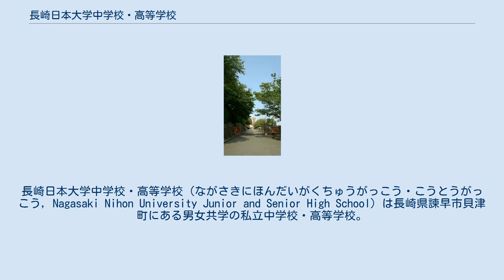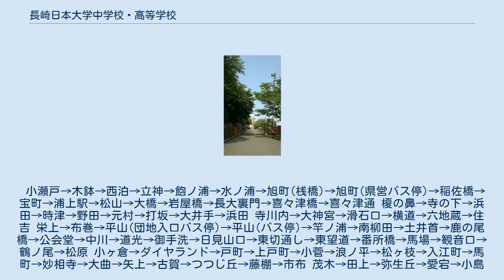長崎日本大学中学校・高等学校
長崎日本大学中学校・高等学校（ながさきにほんだいがくちゅうがっこう・こうとうがっこう, Nagasaki Nihon University Junior and Senior High School）は長崎県諫早市貝津町にある男女共学の私立中学校・高等学校。
学校法人長崎日本大学学園の運営する日本大学準付属校で、中高一貫教育を行っている。
高校は、長崎県一のマンモス校で進学率も高い。
 略称は「長崎日大」で、地元では単に「日大」と略されることもある。
 3学期制。
 小瀬戸→木鉢→西泊→立神→飽ノ浦→水ノ浦→旭町(桟橋)→旭町(県営バス停)→稲佐橋→宝町→浦上駅→松山→大橋→岩屋橋→長大裏門→喜々津橋→喜々津通 榎の鼻→寺の下→浜田→時津→野田→元村→打坂→大井手→浜田 寺川内→大神宮→滑石口→横道→六地蔵→住吉 栄上→布巻→平山(団地入口バス停)→平山(バス停)→竿ノ浦→南柳田→土井首→鹿の尾橋→公会堂→中川→道光→御手洗→日見山口→東切通し→東望道→番所橋→馬場→観音口→鶴ノ尾→松原 小ヶ倉→ダイヤランド→戸町→上戸町→小菅→浪ノ平→松ヶ枝→入江町→馬町→妙相寺→大曲→矢上→古賀→つつじ丘→藤棚→市布 茂木→田上→弥生丘→愛宕→小島→正覚寺→中央橋→網場道 侍石→中央通り→普賢通り→かき道二丁目→かき道坂→橘小学校→南通り→かき道四丁目→東通り→かき道三丁目→戸石 彼杵本町→江頭→千綿宿→千綿→江ノ串→松原小入口→福重→宮小路→竹松郵便局→原口→新城→ 明峰中学校 桜馬場→松並町→乾馬場→大村駅→市役所→久原バス停)→岩松駅→二本松→本野入口→大橋→上栄田→ 栄田 深江→北安徳→九十九ホテル→外港→広場場→桃山→高島→島原駅→田町→二軒茶屋→三会→松尾→大三東→有明→湯江→浜田→多比良→尾茂浜→東里→神代→西郷→伊福→大正→熊野→草村→三室→守山→吾妻(吾妻駅前バス停)→吾妻(吾妻農協)→大熊→阿母崎→愛野(大石工務店)→愛野(マルキョウ)→東高校→田尻→森山(バス停)→森山(駅前バス停)→黒崎→尾崎→小野→大手橋→小栗→新道→競技場 口之津→サンピア→野馬水→海水浴場前→野田→田ノ平→京泊→板引→飛子→金浜→木指→小浜(望洋荘)→小浜(春陽館)→北村→山領口→木場→千々石(小学校)→千々石(石橋)→塩屋→愛野展望台→唐比→井牟田→有喜(バス停)→有喜(うき福祉村前バス停)→早見→飯盛→中山→山口→土師野尾→平山→飛岡 大浦→竹崎入口→津ノ浦→県界→阿弥陀崎→釜→築切→井崎→小長井(支所バス停)→小長井(タクシー)→小深井→平原→足角→長里→金崎→湯江→江宿→ふれあい会館→田島川→小船津→下与→小江→冨地戸→深海→白浜→正久寺→東長田→西長田→東諌早→竹ノ下→天満町